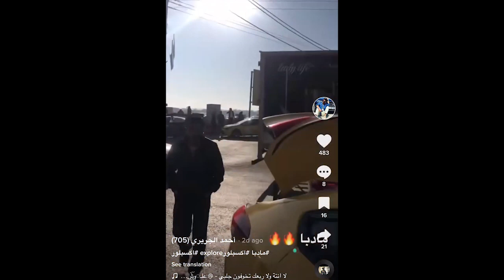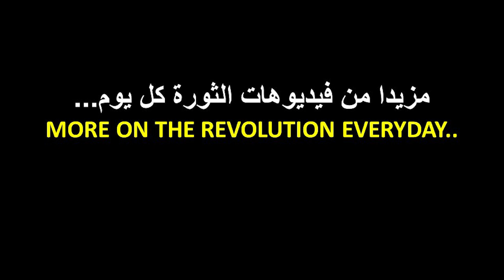اضراب الاردن والعصيان المدني مستمر حتى اسقاط النظام